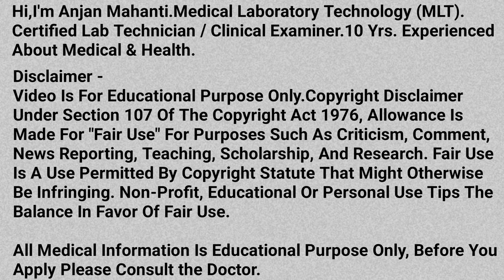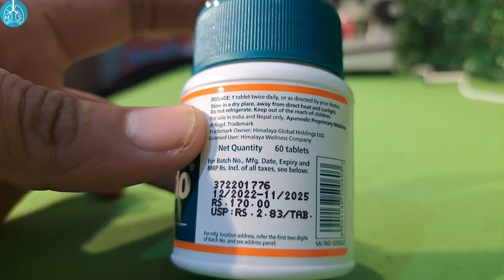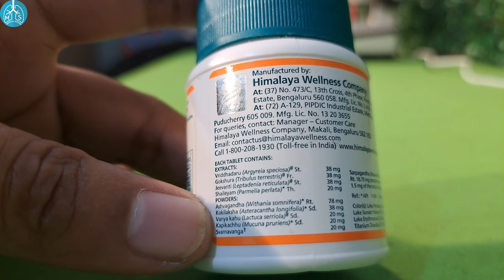Himalaya Confido Tablet Use Karne Ka Sahi Tarika | How To Use Himalaya Confido In Hindi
Hi
I Am Anjan Mahanti.
Medical Laboratory Technology (MLT).
Certified Lab Technician / Clinical Examiner.
10 Yrs. Experienced About Medical & Health.

About This Video :
Dosto Aajka Iis Video Me Maine Aapko Bataya Himalaya Confido Tablets Use Karne Ka Sahi Tarika Kya Hai. So Ummeed Hai Ki Aapko Yeh Video Bohot Pasand Aayega.

Queries Solved :
1. Himalaya Confido Tablet Use Karne Ka Sahi Tarika
2. How To Use Himalaya Confido In Hindi
3. Himalaya Confido Use Karne Ka Sahi Tarika
4. Confido Tablet Use Karne Ka Sahi Tarika
5. How To Take Himalaya Confido In Hindi
6. How To Use Confido Tablet In Hindi
7. How To Take Confido Tablet In Hindi
8. Confido Himalaya Ke Fayde In Hindi
9. Confido Tablet Uses In Hindi
10. Himalaya Confido Tablet Ke Fayde Aur Nuksan
11. Himalaya Confido Ke Fayde
12. Himalaya Confido Tablet Side Effects In Hindi
13. Confido Tablet Side Effects In Hindi